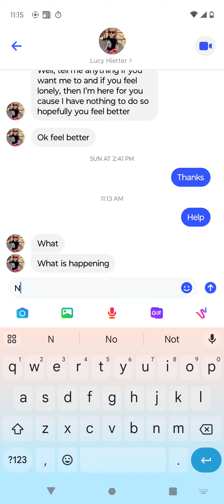I was in urgent care so she got scared but Lucy you slay